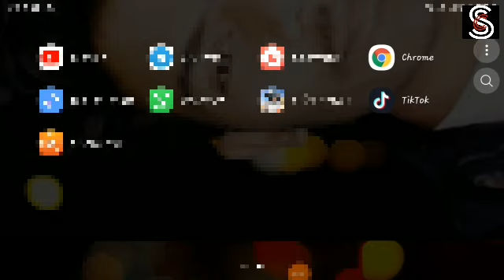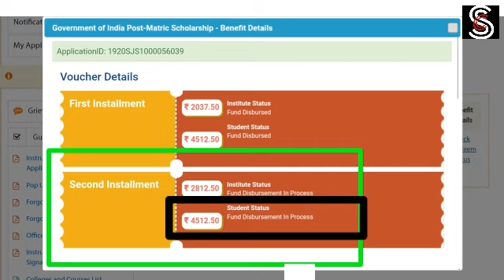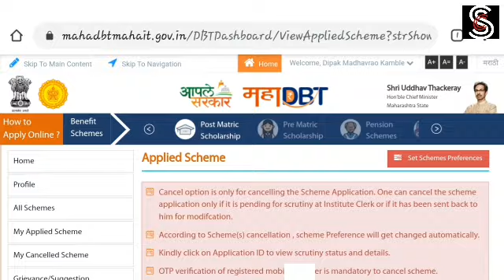How to redeem mahadbt scholarship on mobile on 2020 | mahadbt redeem button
Dear Student,Your scheme benefit for 2nd Installment is ready.Please log into DBT portal to redeem voucher for disbursement...

mahadbt redeem button
mahadbt redeem button second installment
mahadbt redeem kaise kare
mahadbt redeem kaise kare 2020
How to redeem mahadbt scholarship on mobile on 2020
how to redeem mahadbt scholarship
how to redeem mahadbt scholarship on mobile
how to redeem mahadbt scholarship voucher
how to redeem mahadbt freeship
how to redeem voucher for disbursement mahadbt
how to check redeem status in mahadbt
how to check redeem in mahadbt
how to check redeem button in mahadbt
how to press redeem button on mahadbt
how to click redeem button on mahadbt
how to click redeem button on mahadbt in mobile